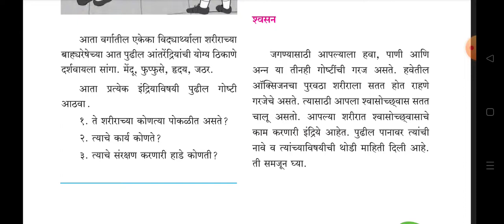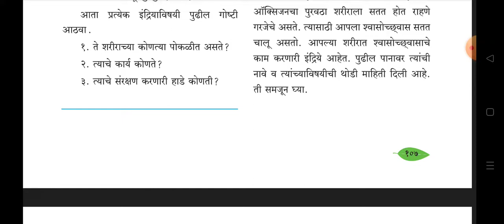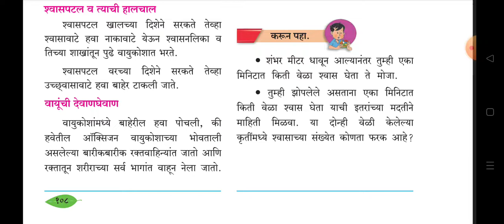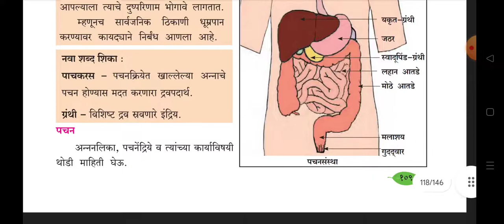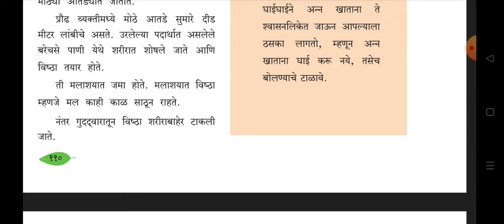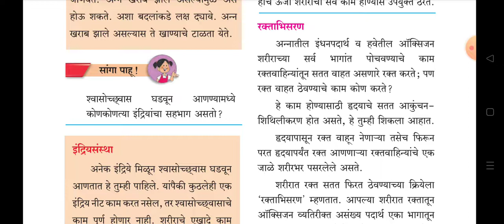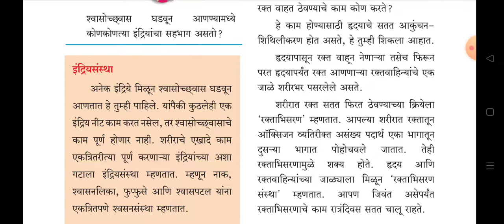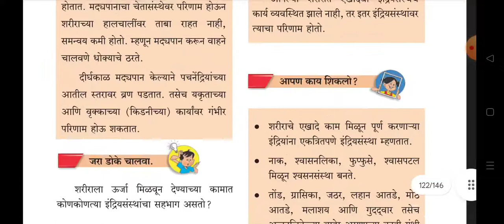5 वी भूगोल || 5th BHUGOL || MPSC UPSC STI ASO PSI TALATHI EXAM